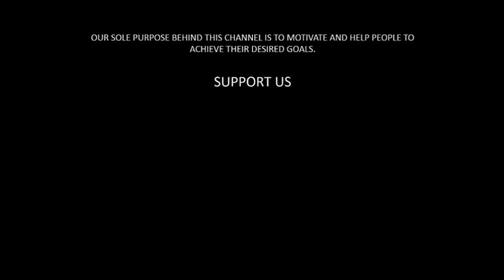GREAT ||| Massage MD Gatum Bali Sir All Vestigion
Direct selling business ko Log future bana rahe hain. Apki kya tayari hai Aage future ki

Kya best rahega Apki life main 2021 tkk

Follow us YouTube Yawer kirmani
Search me Google Yawer kirmani

Facebook User Yawer khan
Instagram Yawer Ji